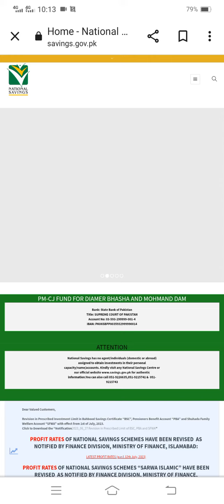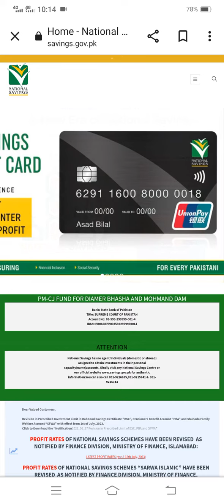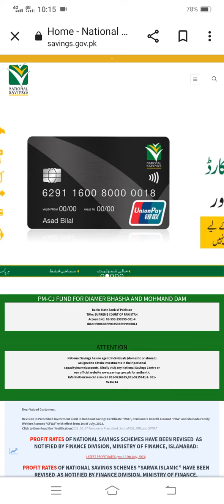Good News For National Saving Investor | Announcement For New Profit Rate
National saving increased New profit rates | behbood savings latest profit rates today on 1 lac

nsc certificate
nsc rates
national savings interest rates
nsc rates
nationalsavingsandinvestments